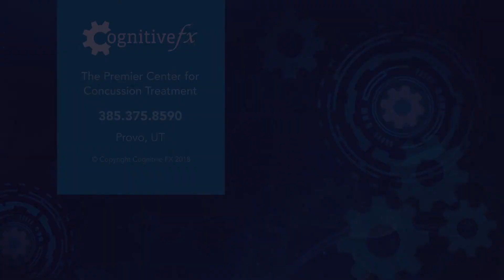What makes fNCI unique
Dr. Mark Allen Ph.D. and Dr. Alina Fong Ph.D. describe how the fNCI scans used at Cognitive FX are so unique to other imaging available. Concussions are difficult to diagnose because the symptoms are subjective to other illnesses, injuries, and psychiatric issues etc. Many patients are misdiagnosed without fNCI.

The fNCI scans are a very objective way to see:

1.  Do you have a concussion
2.  How severe is the concussion
3.  Which aspects of the concussion are you experiencing

Another way the fNCI scans are unique is because they are used as a guide for developing an EPIC Treatment program for that individual’s brain scan. Dr. Fong explains the scans give patients validation that something was going on with them when they have been told differently. She also mentions that the scans allow patients to see the progress made before and after EPIC Treatment.